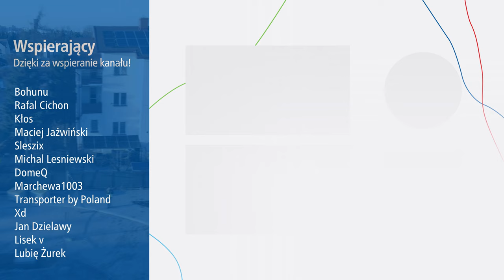#30.3 Ⓜetro Zacisze wśród domków w lutym 2022 - Zapraszamy do Ⓜetra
A teraz Zapraszam na przelot nad stacją Ⓜetra Zacisze!

Spis Treści
00:00 Intro
00:23 Wstęp
00:57 Przelot nad całością
02:48 Okolica stacji
03:22 Stacja Zacisze
06:44 Zdjęcia z Lipca 2020
08:39 Outro